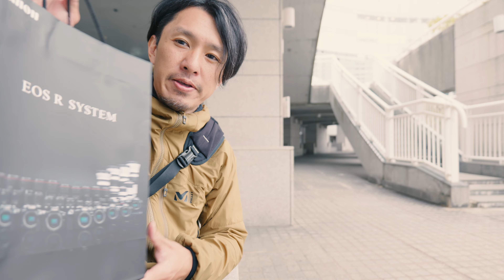新しいカメラで近況報告。CP+後に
近況や今後について徒然と語っております。

▼撮影機材
・Panasonic LUMIX S5 Mark II